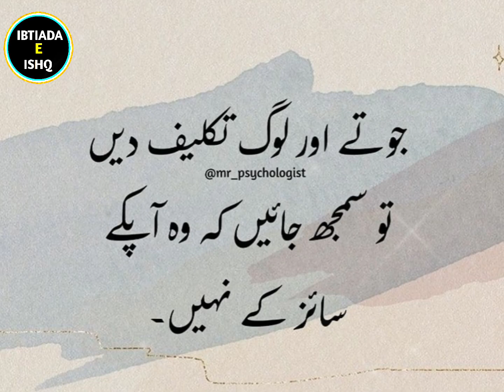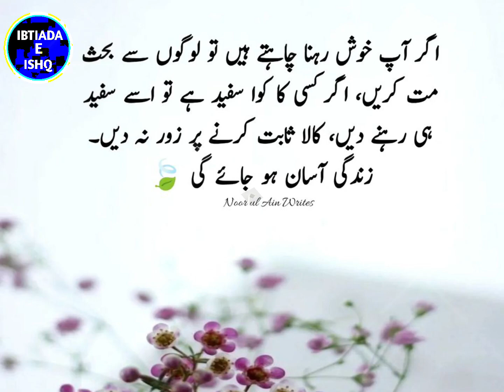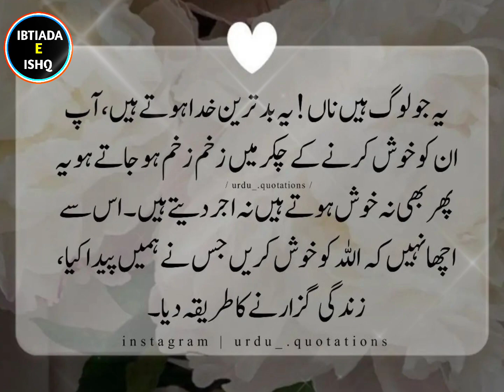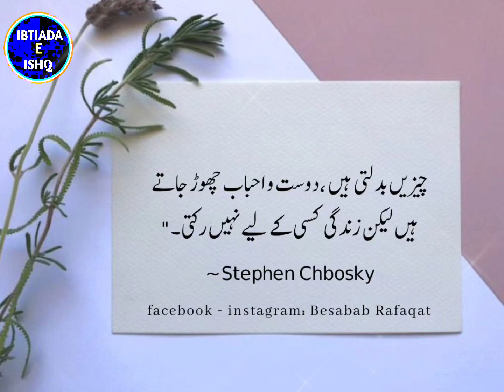inspirational quotes / self love quotes / positive life quotes